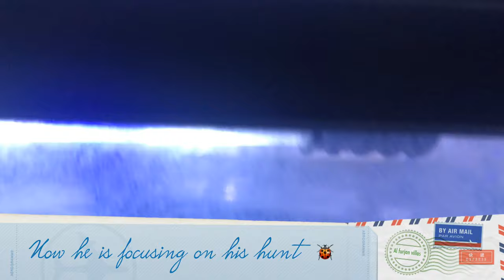Flower horn eating live cockroach [4K] | TA Vlog | Dubai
Flowerhorn cichlids are ornamental aquarium fish noted for their vivid colors and the distinctively shaped heads for which they are named. Their head protuberance, or kok, is formally termed a nuchal hump. Like blood parrot cichlids, they are man-made hybrids that exist in the wild only because of their release. First developed in Malaysia, Thailand, and Taiwan, they became very popular with Asian fish hobbyists. They are also kept by hobbyists in the US and Europe. Numerous cast-off flowerhorns have been released to the wild, especially in Singapore and Malaysia, where they have become an invasive pest animal. Their importation is banned in Australia.